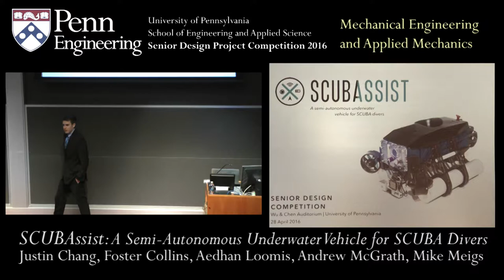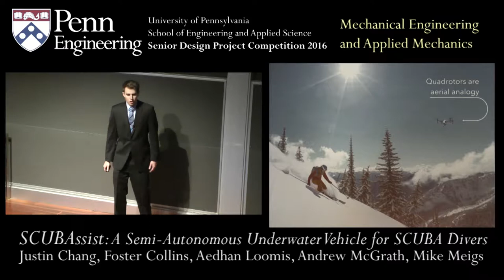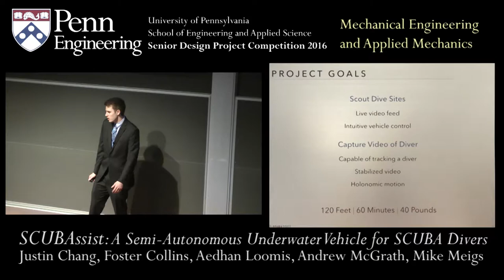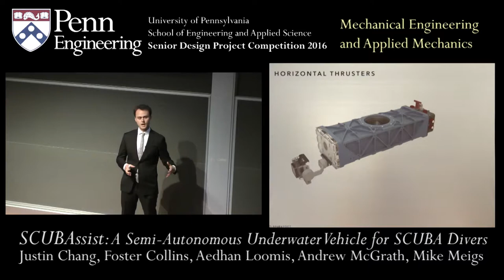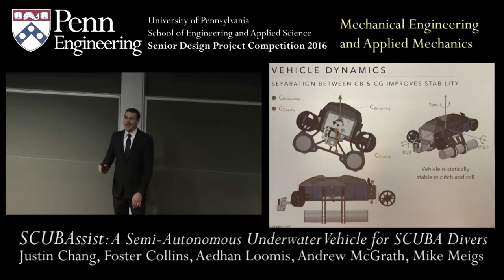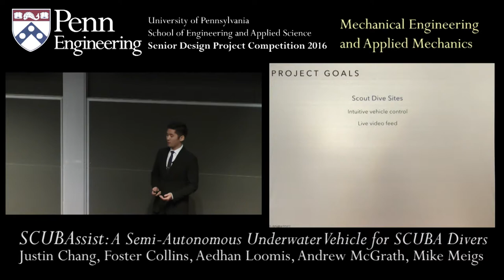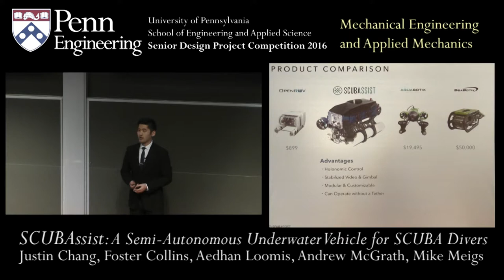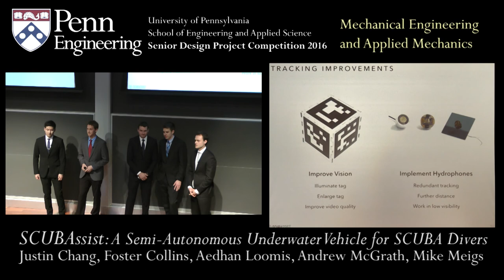Senior Design 2016: SCUBAssist: A Semi-Autonomous Underwater Vehicle for SCUBA Divers